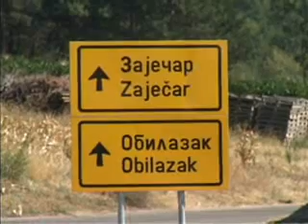03 09 radovi na putu M 5